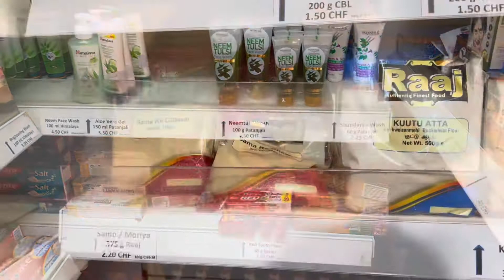Shopping for Navratri in Switzerland || kaushalfamilyvlogs 🇮🇳🇨🇭